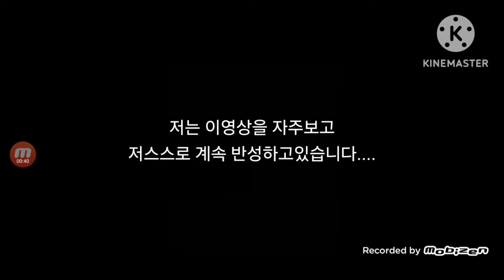서든어택 최초? 유튜버끼리 계정삭제빵을 해버린 그사건 결말은? (Sudden attack)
같은 방송인끼리는 서로간의 예의가 중요하다고봅니다

소속:OAPG

누구나 OAPG 소속 크리에이터&방송인 될수있습니다!